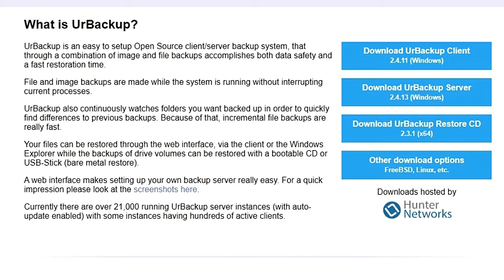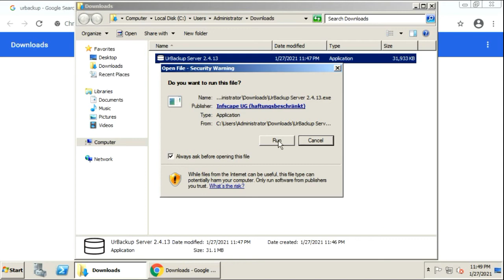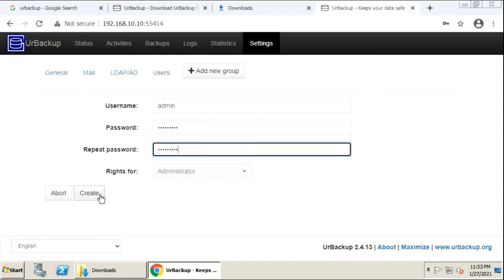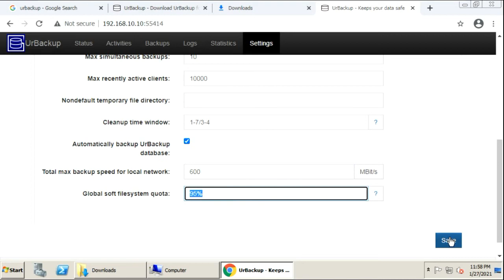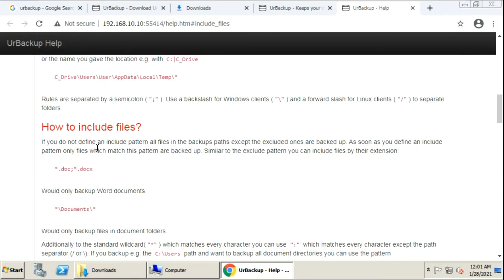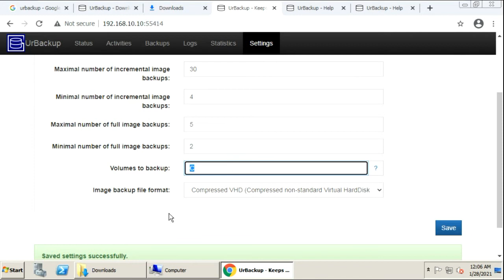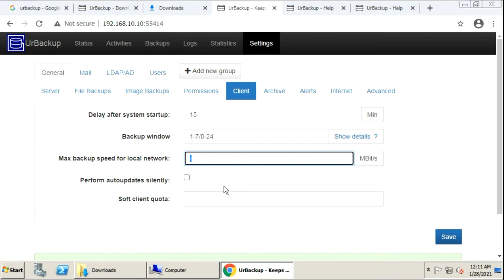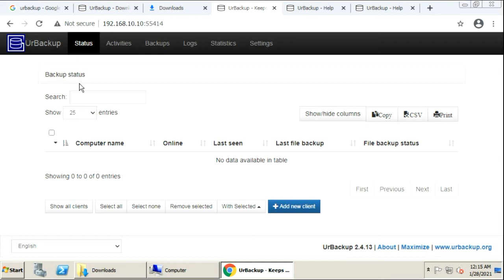Free Backup Solution for Enterprise, SME and Home user | URBackup Server/Client Setup Guide | Part01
UrBackup is an easy to setup Open Source client/server backup system, that through a combination of image and file backups accomplishes both data safety and a fast restoration time.

 Following Steps used in:-
00:10 Small Introduction of Urbackup Solution.
02:23 System requirement for URBackup Server ?
04:32 How to install Urbackup Server ?
06:43 How to access to URBackup through webbased ?
07:21 Basic configuration of URBackup Server.

Following Content Includes:-
urbackup server configuratio
urbackup tutorial
urbackup restore
UrBackup - Open-Source Backup Solution
urbackup tutorial in hindi